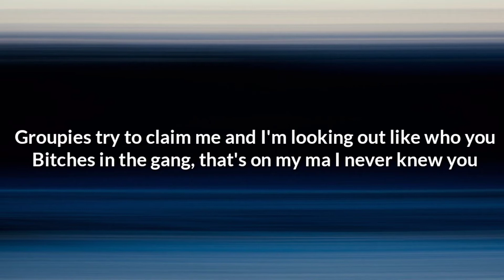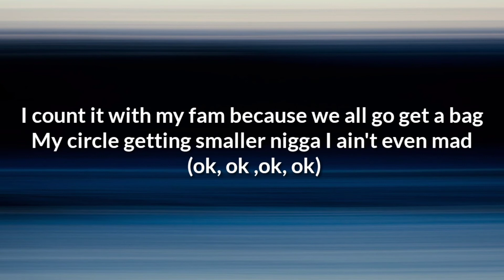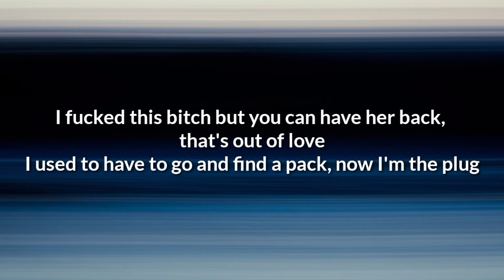Sticky - Tony (Lyrics) feat. LateNight$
[Chorus : Toney]
Yeah you know I like that sticky sticky, let's roll it up
Yeah I'm popping out with body bags, come fuck with us
I fucked this bitch but you can have her back, that's out of love
I used to have to go and find a pack, now I'm the plug
I'm that nigga in my city city, just ask around
Latenight$ posted with that glizzy glizzy, and he got rounds
Shorty said she feelin' dizzy dizzy, get out of town
Yeah I had to get that kitty kitty, no pullin' out

[Verse 1 : Latenight$]
Want the pack I got it to ya, smoking on some dogers
Got some goons they got some rugers, the scary Freddy Kreuger
And it turn you to a noodle, fly me in the club but you can look me up on Google
Shorty trying to change me, I ain't really into voodoo
Groupies try to claim me and I'm looking out like who you
Bitches in the gang, that's on my ma I never knew you
Please move to the side and if you don't we movin' through you
Bitch, yeah excuse you

[Verse 2 : Toney, Latenight$, Both]
First fucking rule, we do the damn ?
Imma cum up in this bitch and she gon' scream my fucking name
Pussy drip like water, I use it like a drain
I'm looking at a booty I ain't worried bout a face
Latenight$ coming for the top I thought I'd let these niggas know
With a white girl on the block and I ain't talking bout the snow
When she get some clientele you know you stacking up for sure
If you don't understand the lingo what the fuck you banging for
Die fire by my yules, I'm still banging body bag
I had to bust my ass to get the shit I never had
I count it with my fam because we all go get a bag
My circle getting smaller nigga I ain't even mad (ok, ok ,ok, ok)
Run up on me lounging and Imma hit you with that glicky
Smoking dead opps, rolling up the sticky icky
Niggas say they shooters tell me why they never hit me
If the niggas looking for me I'm still riding through they city
Yeah I'm posted with that strap strap, I'm with the trauma
And you know I used to trap trap, riding in that Honda
Keep the pistol in the backpack, blow like Osama
Make a fuck nigga back back, spit like a llama

[Outro : Toney]
What, huh, roll it up yeah
On me, come fuck with us yeah